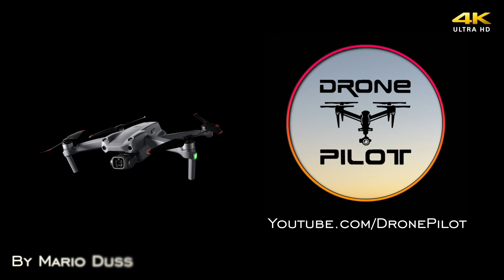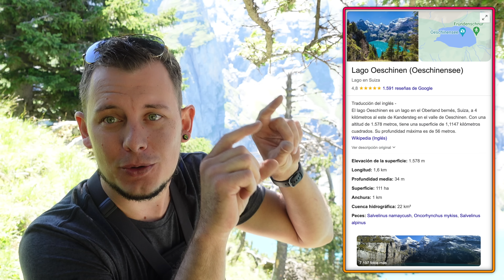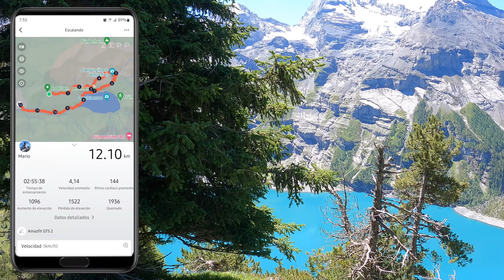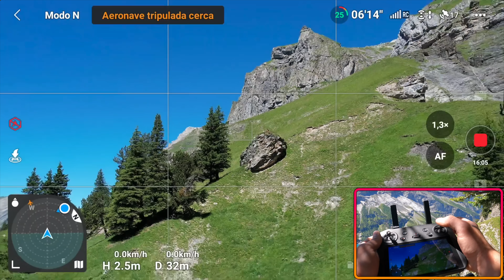😍El Mejor Paisaje Que He Visto 🏔️ "Dji Air 2s" 4K/DronePilot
Hola Pilotos. 😃

En Suiza hay muchos paisajes  increíbles,  Pero  este  es
uno de  los mas espectaculares y  uno  de  mis favoritos.
Que opinan ustedes? 🤔

muchísimo. 😇

➜MI EQUIPO: 🎬
● DJI Phantom4 Pro v2.0
● Sony Z-V1 (Camara Principal)
● DJI Osmo Action
● GoPro Hero9

╲┃╭╮╭╮┃╲╲ ┃. SI TE GUSTA. ┃╲